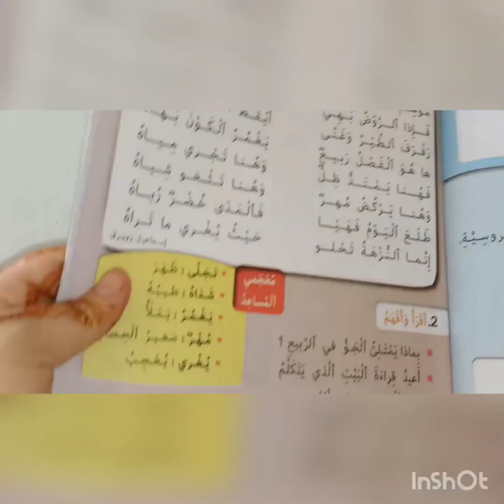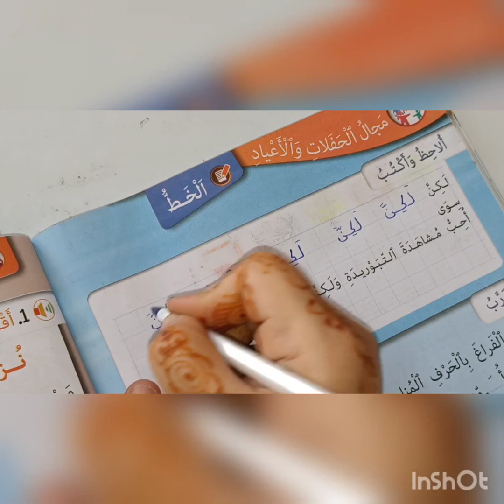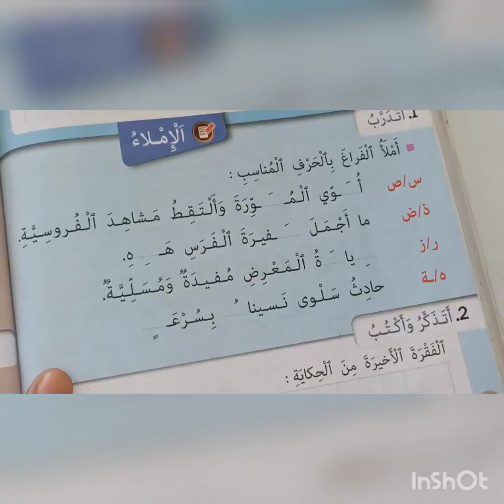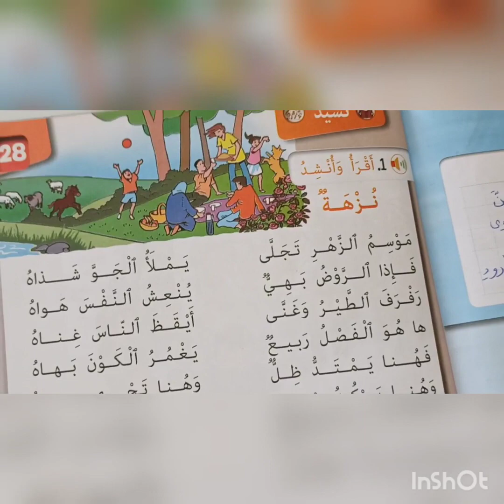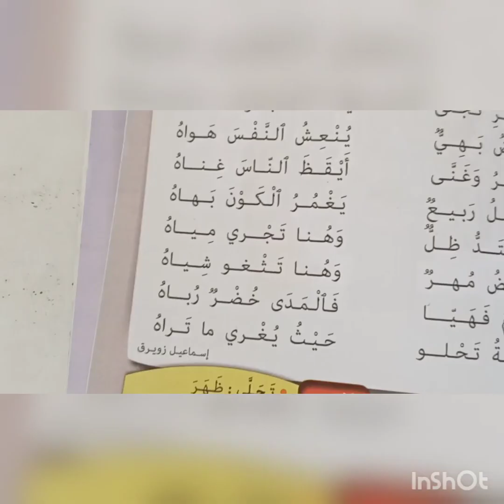نزهة كتابي في اللغة العربية المستوى الثاني صفحة 140_141